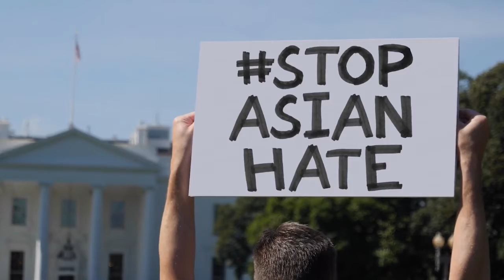【天下新聞】AAPI傳統月舉行「亞裔堅強」企業高峰會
亞裔企業一直以壯大的經濟產出，生產力，創造力及製造就業機會的形式，對美國社會有巨大貢獻。新冠病毒大流行以及對亞裔企業有格外嚴重的毀滅性影響，全美亞裔總商會 (National ACE) 5月12日在網上舉辦了2022年的「亞裔堅強」傳統月企業高峰會。